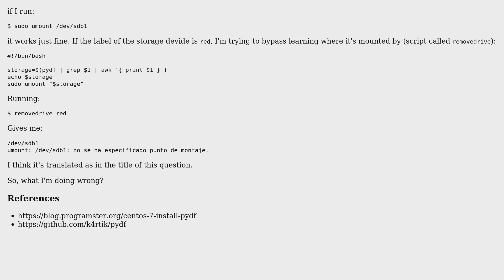Unix & Linux: umount: /dev/sdb1: mount point not specified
With thanks & praise to God, and with thanks to the many people who have made this project possible! | Content (except music & images) licensed under CC BY-SA | Music | Images & others | With thanks to user slm user kurokirasama user Hermann and the Stack Exchange Network Trademarks are property of their respective owners. You are responsible for your own actions.